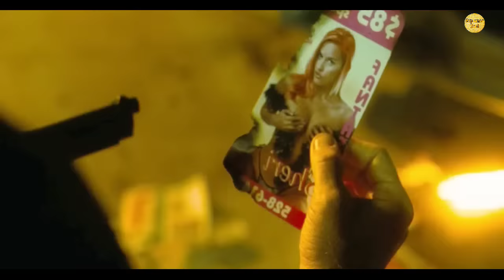ज़मीन के 200 फीट नीचे की 800 करोड़ की चोरी oceans eleven movie explained in hindi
1.This video has no negative impact on the original works ( it's would actually be positive for them)
2. This video is also for teaching purposes
3. It is not for transformative for nature
4. I only use bits and pieces of video to get the point across where necessary.

allowance is made for,, fair use,, for purposes such as criticism. commenting.news reporting. teaching. scholarship. reaserch. fair use is a permitted by copyright statute the might otherwise be infringing . non- profit ,educational or personal use tips the balance in favour of fair use,